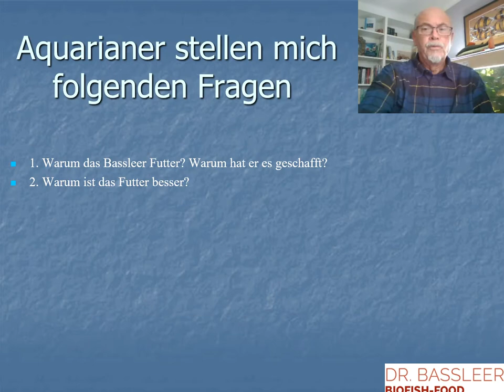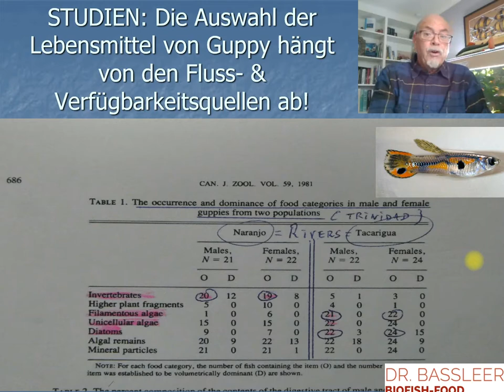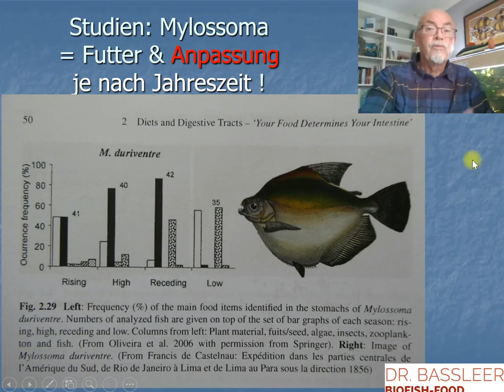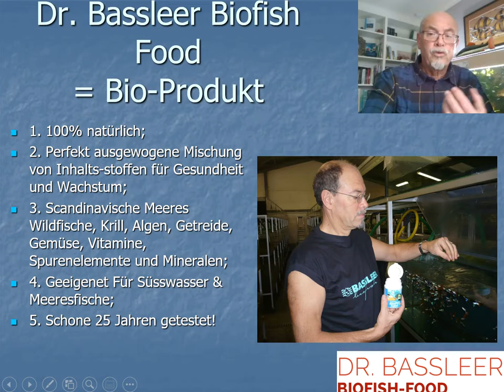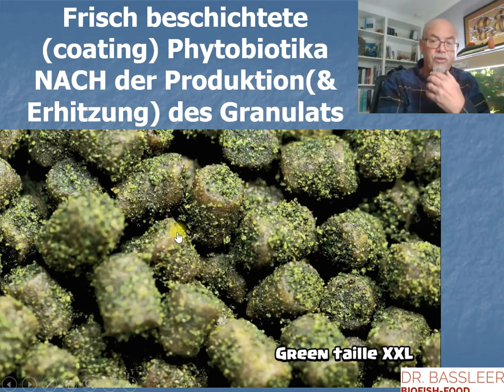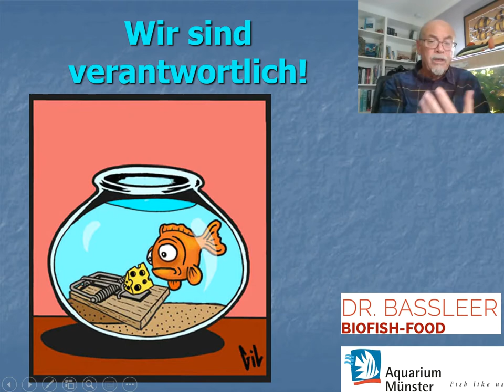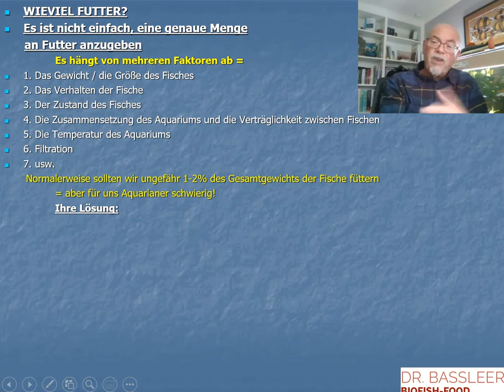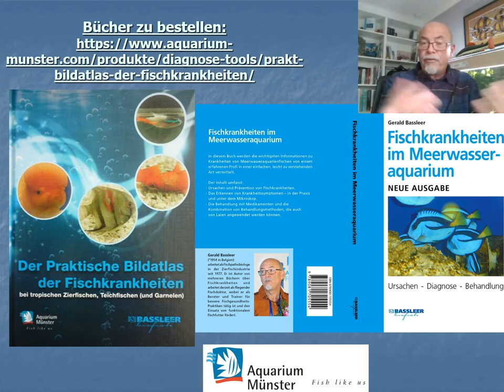Fischfutter für bestimmte Fischarten?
In unseren Aquarien gibt es verschiedene Arten von Fischen: Sollten die Corydoras nicht die Nahrung unsere Neon Tetra berühren? Oder kann der Skalar das Futter, das wir unserem Ancistrus geben, nicht essen? Oder sollte der Acanthurus nicht das Futter für unseren Clownfisch essen dürfen?
Gerald Bassleer erklärt einige Studien über Fischen & Nahrung ins Nature und auch das Vorteil von DR. BASSLEER BIOFISH FOOD.